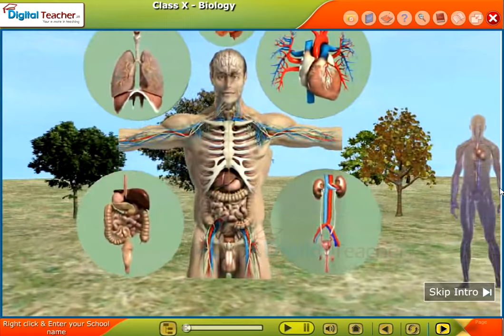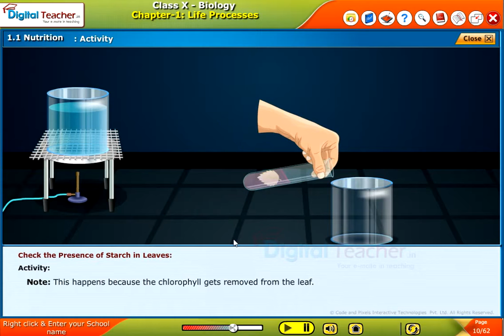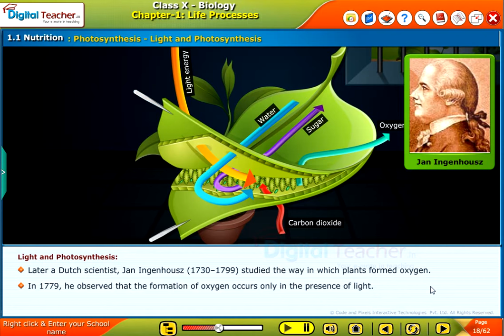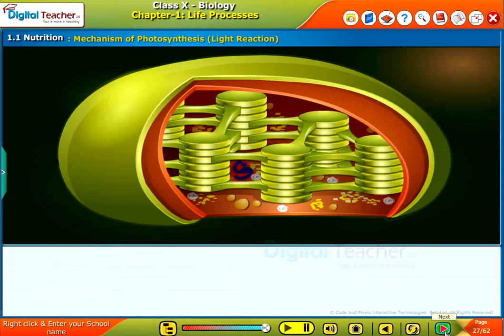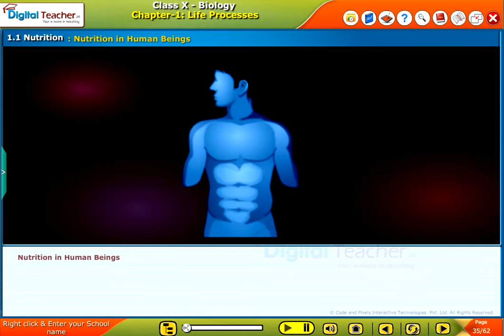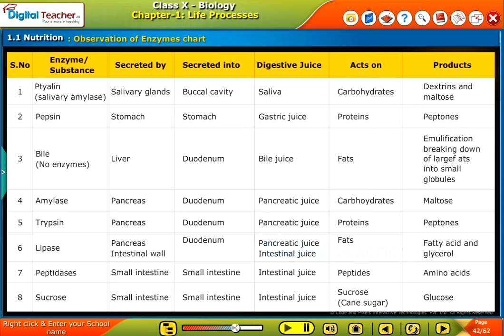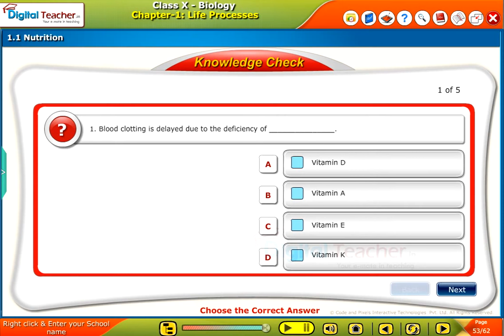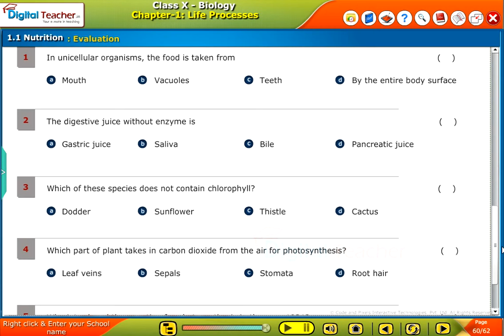Photosynthesis - Life processes, Class 10 Biology | Digital Teacher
Digital Teacher is an extraordinary blend of technology and innovation that helps learners to retain knowledge permanently!